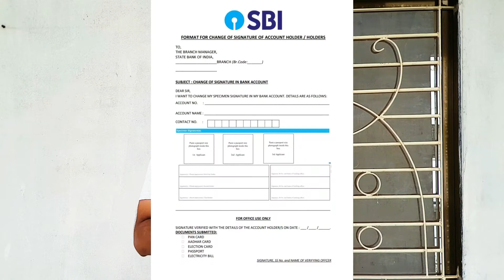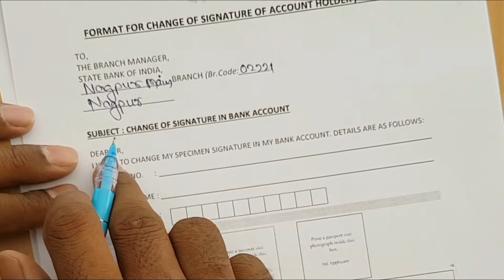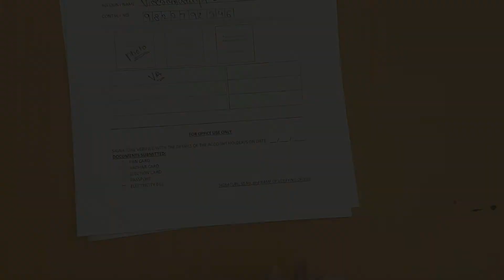How to change Signature in Bank Account ?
Welcome to Banking101Tips
दोस्तों,
 यह चैनल सभी बैंक के ग्राहकों की सुविधा के लिए बनाया गया है।
इस चैनल में बैंकिंग की सभी सुविधाओं को सरल तरीके से वीडियो के माध्यम से समझाने का प्रयास किया जाता है।
किसी भी प्रकार की मदद के लिए आप हमारे WhatsApp नंबर 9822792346 पर व्हाट्सएप कर सकते हैं।